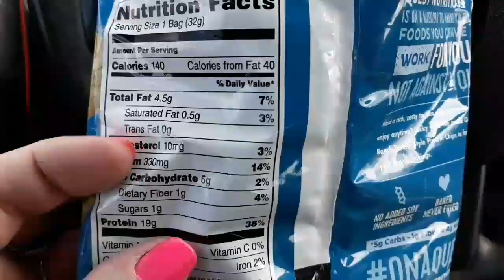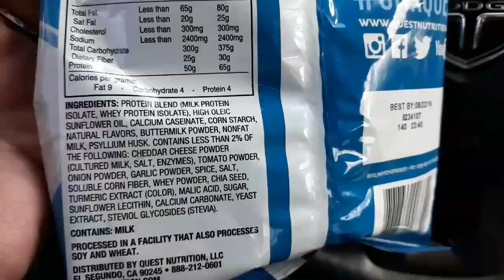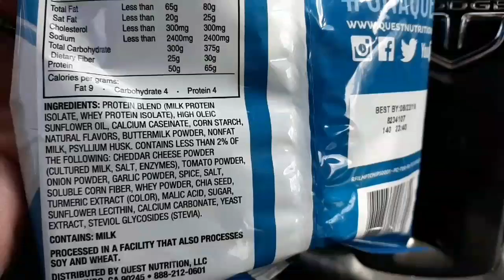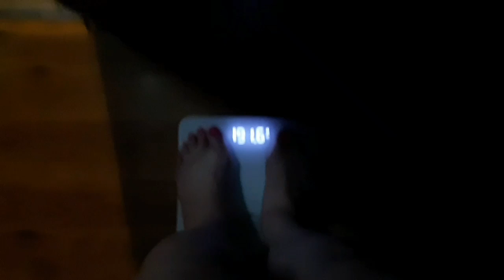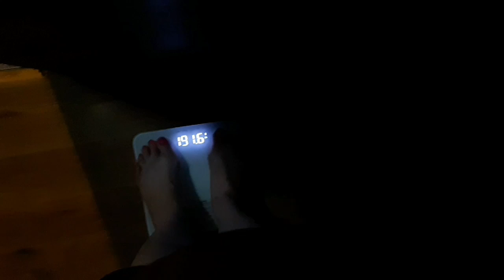KETO; Emotional Weigh in, Rant, keto meals.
I'm a 40 yr old mom and grandma, I was 312 pounds before I found keto and took my life back. I will help anyone learn keto free! I also built a keto site with all the info written out plain and simple, please visit!
Or add me as a friend on Facebook (link below)

Letters, Cards, Gifts, or help me support my site/channel
Mailing;
Keto Diamond

transformation photos!